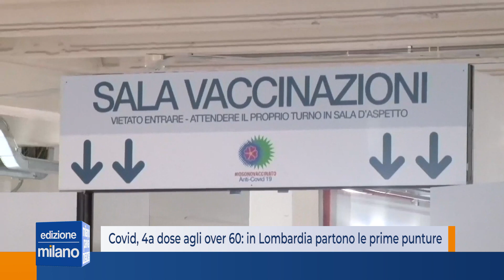Covid | 4a dose over 60, in Lombardia partono le prime punture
Regione Lombardia non perde tempo e neanche 24 ore dopo il via libera dall’agenzia del farmaco europea alla somministrazione della quarta dose del vaccino anti covid alle persone con più di 60 anni o ad elevata fragilità, dà inizio alla campagna del secondo richiamo booster.
Già nella giornata di martedì 12 luglio, infatti, gli over 60 lombardi che si sono presentati agli hub vaccinali della regione, anche senza prenotazione, hanno potuto effettuare la quarta puntura. Mentre da domani sul portale di regione Lombardia dedicato alle vaccinazioni, apriranno le prenotazioni proprio per chi ha più di sessant’anni.

Dopo le parole di Fontana, anche una circolare della vicepresidente e assessore al Welfare Letizia Moratti ha spiegato le nuove linee guida relative alla quarta dose per gli over 60, evidenziamo come per questa seconda dose booster la raccomandazione sia quella di procedere alla somministrazione a distanza di 120 giorni dalla prima dose booster anche nel caso di infezione accertata dopo l’ultima dose.
Le nuove disposizioni saranno così immediatamente attuate nei centri vaccinali nel territorio, anche prevedendo l’estensione degli orari di apertura delle linee in considerazione del possibile aumento della richiesta, e nelle rsa e rsd si procederà alla vaccinazione con la quarta dose a quegli anziani che ancora non avevano ricevuto la puntura poiché ammalatisi di covid dopo il primo richiamo.

“L’estensione della possibilità di somministrare la quarta dose agli over 60 – commenta Letizia Moratti – è di grande importanza per fronteggiare il rialzo dei contagi in atto, soprattutto per ridurre sensibilmente il rischio di contrarre il Covid in forma grave e quindi i ricoveri in ospedale o addirittura in terapia intensiva. Resta valida la raccomandazione alla prudenza evitando assembramenti, uso della mascherina, lavaggio frequente delle mani”, conclude l’assessore.